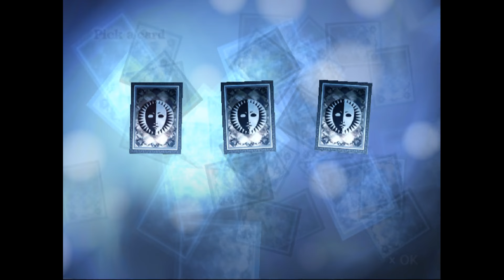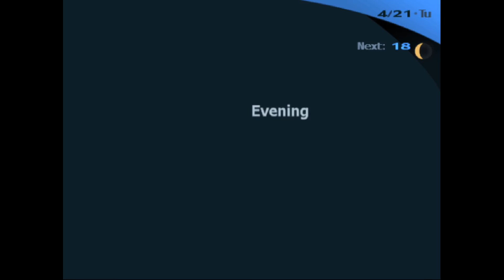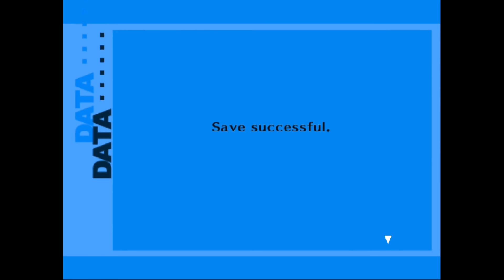Persona 3 FES Part 4: Exploring Tartarus!!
Welp time to get into the game plan! I hope you all enjoy! We gotta explore today!